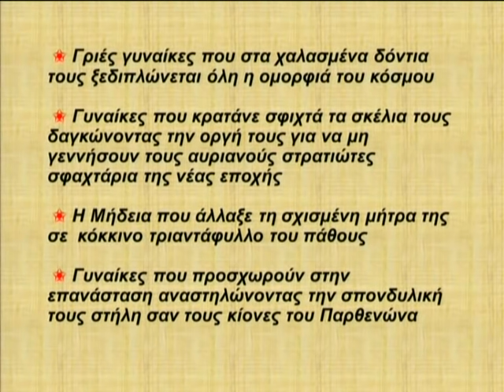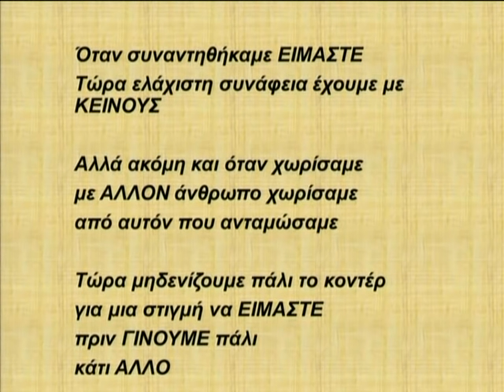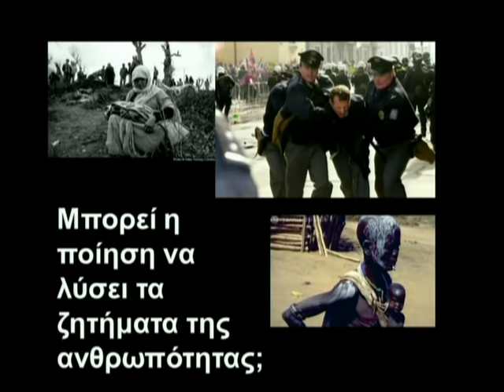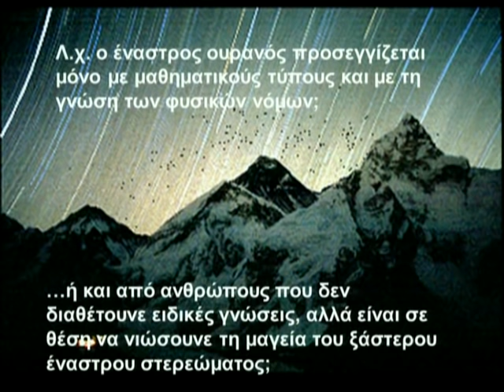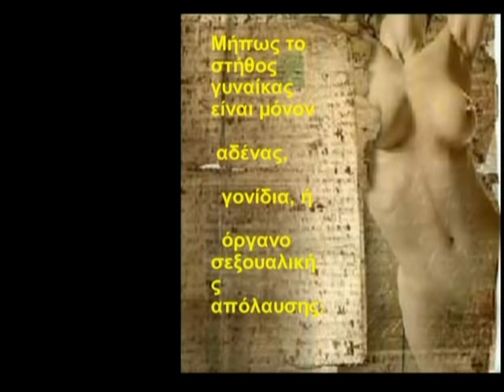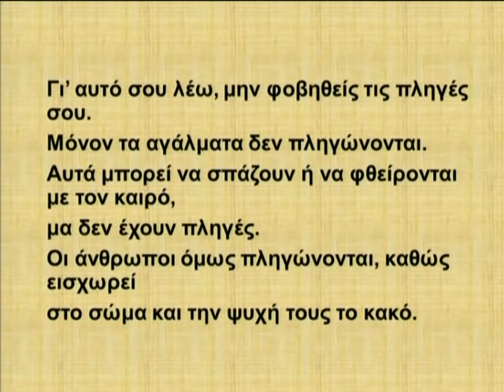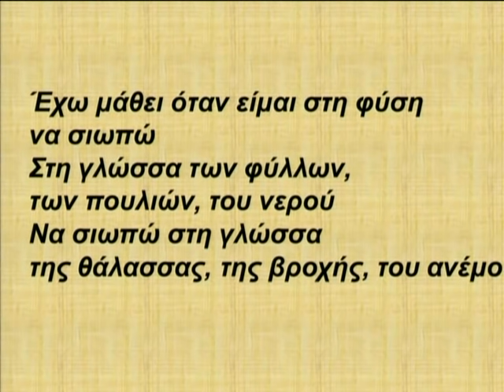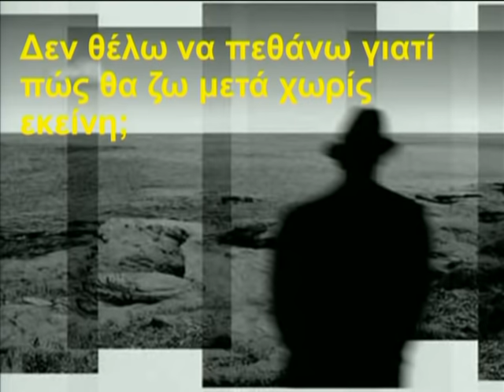Τάσος Κουράκης - Επί σωμάτων λέξεων | IANOS